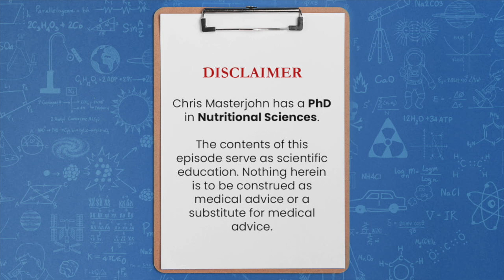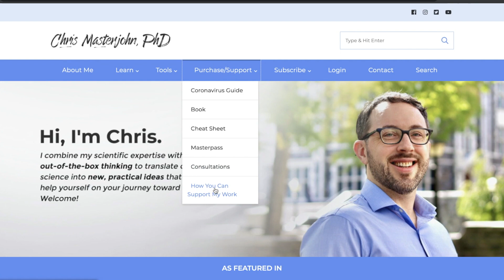Could low-normal phosphorus be from my calcium intake?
Question: Could low-normal phosphorus be from my calcium intake?

Given that your calcium is coming from milk and yogurt and Traditional Foods Market brand whole bone meal to get your calcium, you're definitely consuming plenty of phosphorus, and so I don't think your dietary phosphorus is off. I wouldn't really worry about the phosphorus being low in that range. It's not low, it's on the low end of the range. I think the PTH being suppressed to 18 is great. I think the calcium doing that is great. I think that the calcium did that, even when all your calcium sources were balanced by phosphorus, sounds really good because phosphorus would do the opposite.